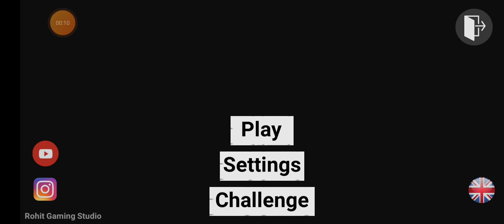ne kiya zombiev4 ka game bole to khalas 😱🧟‍♂️🧟‍♂️🧟🙏🤣🤣funny